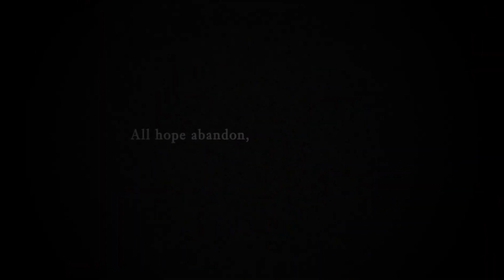Free Steam Games / 3 New Free Games To Play Now (09/25/2024)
Featured Friends

Time Stamps...

Intro 00:00
Leapventure 00:15
Impersonal 01:26
Decidit 02:30
Outro 04:02